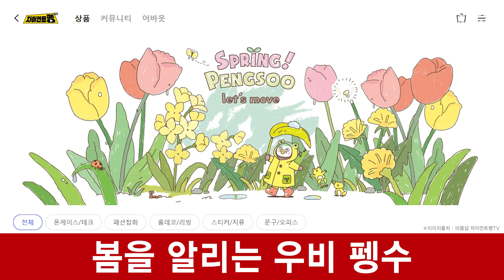(ENG) 펭수 굿즈 마플샵 봄신상 l 펭클럽의 뉴스 PENGSOO GOODS MARPPLE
자이언트펭TV 펭수 굿즈 마플샵 봄신상 !!
펭클럽이 펭수굿즈를 펭수뉴스로 전해드립니다.
(펭아나운서,꾸밈펭수 이미지출처 : 소장굿즈 직접촬영본)
(자료 이미지출처 : 마플샵 자이언트펭TV)

✔판매시작일 : 4월22일 금요일
✔마플샵 자이언트펭TV 링크 :

PENGSOO NEWS
PENGSOO spring new goods

✔Sales start date : Friday, April 22

MUSIC
CC0 1.0 Universal made by DayDreamSound